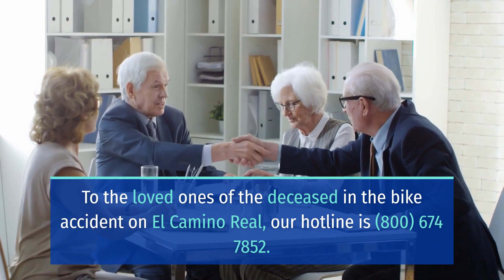10-YEAR-OLD BOY DIES IN DIRT BIKE ACCIDENT ON EL CAMINO REAL [ARVIN, CA]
Arvin, CA (February 4, 2023) – On Tuesday afternoon, a 10-year-old boy lost his life in a dirt bike accident on El Camino Real.

The fatal accident happened at about 4:15 p.m. in the area of Tarver Way.

According to the authorities investigating the crash, the victim was driving the dirt bike on the street and was hit by a Ford pickup truck as he was crossing Tarver Way.

Rescuers rushed him to a hospital with major injuries but he later died.

Moreover, the truck driver remained at the scene and fully cooperated with the authorities.

Officers said drugs and alcohol did not play a role in the Tarver Way accident.

The 10-year-old boy was a student at El Camino Real Elementary.

Our team of legal experts here at Sweet Lawyers would like to send our condolences to the family and friends of the boy who died in the bike accident on El Camino Real. Our hearts are with you through these trying times.